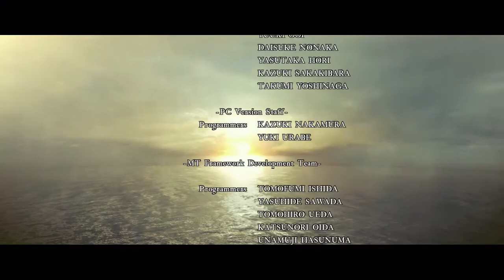Resident Evil 5 Koniec #17 Pierniczę robię głaz z GugaGejmerka